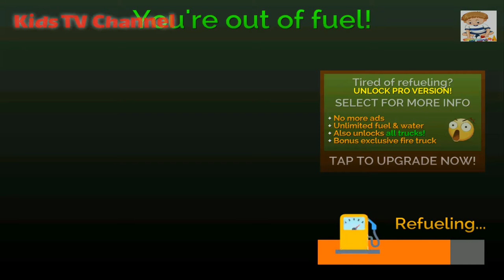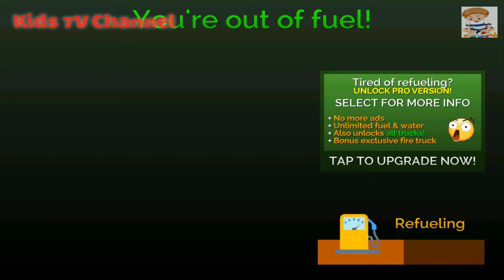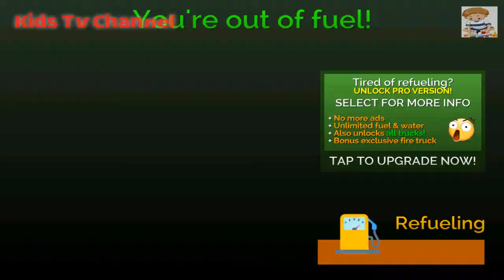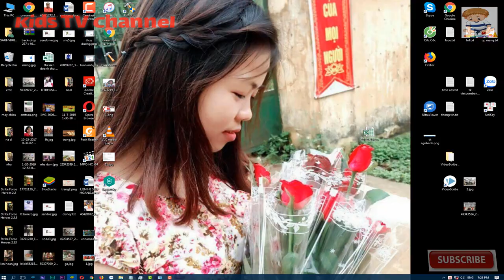Firefighter game | Fire Truck Driving Simulator | Fire Truck Cartoons For Children | Kids TV Channel